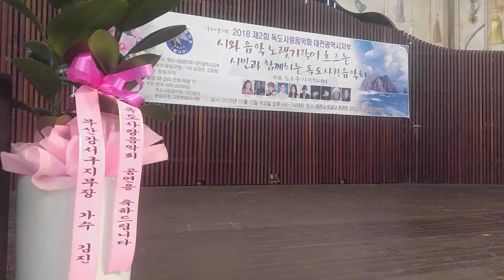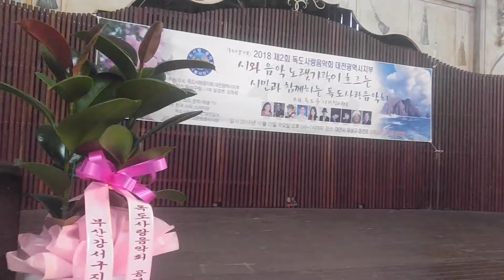독도사랑음악회 대전광역시 독도의날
독도사랑음악회
대전광역시지부 2주년기념
독도의날
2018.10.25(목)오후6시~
대전광역시  유성구 온천로
유성온천 문화광장